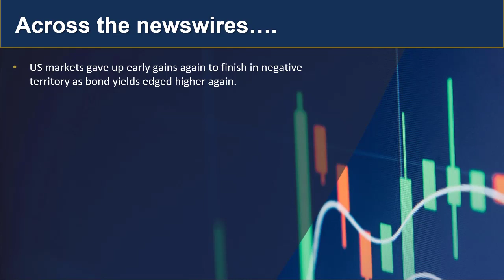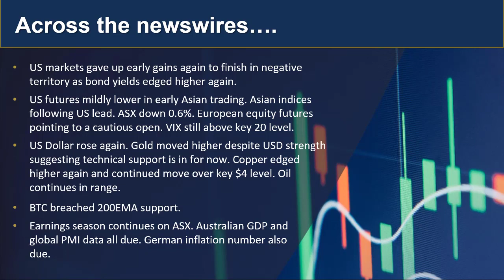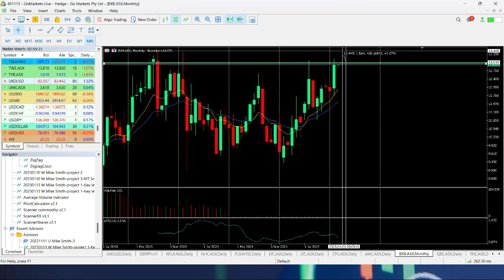GO Update and Charts of Interest - GBPJPY and BXB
US markets closed in the red after selling into early gains, Asian markets following that weak lead as February's caution spills over into March. Find out more...